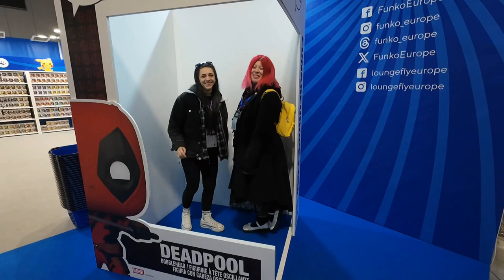STUX E COLLE 😂 - BEST OF XIUDER